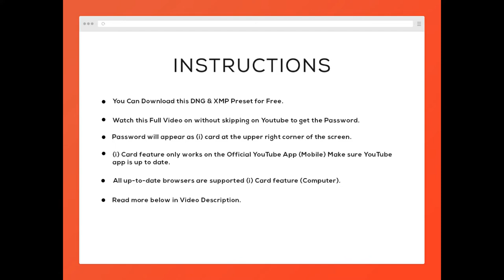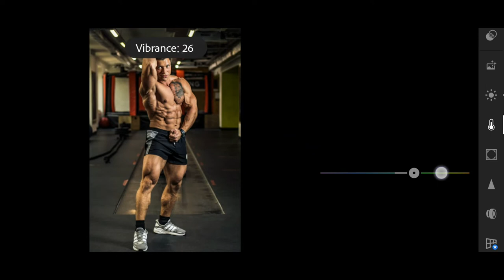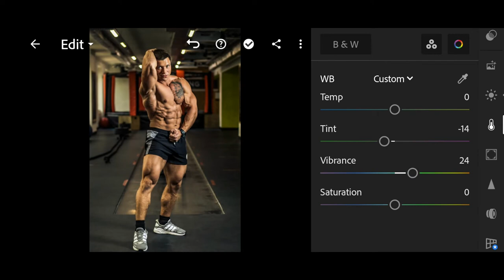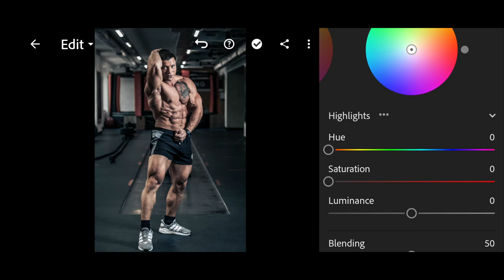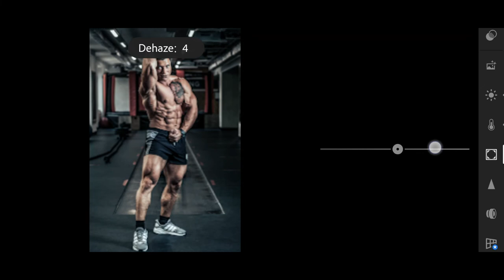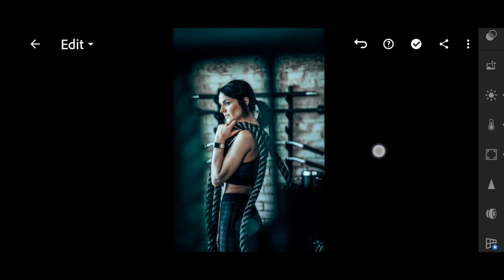Gym Fitness Professional Lightroom Preset | XMP and DNG | Free Download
You can download this preset available in XMP & DNG  format. But before that, this preset is NOT FREE, you must watch this video first, to get this preset by following the rules below.

►App:
☛Adobe Lightroom
Google Play Store

Sometimes presets dont work on every photo, so try some settings manually to get better results on your photos.

Pictures:
►Unsplash
►Pexels
►Burst

Title: Lolo Popo (extended) by Mona Wonderlick
Genre and Mood: Hip Hop & Rap + Calm
Lolo Popo (extended) by Mona Wonderlick

gymfitness preset professional lightroom preset
gymfitness preset lightroom mobile
lightroom presets free download
graphypixel
lightroom
photoediting